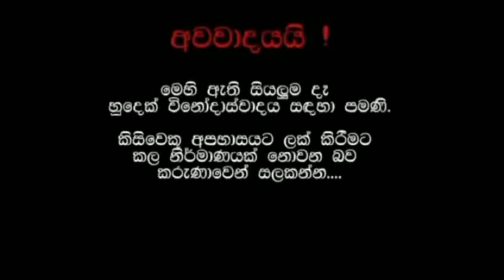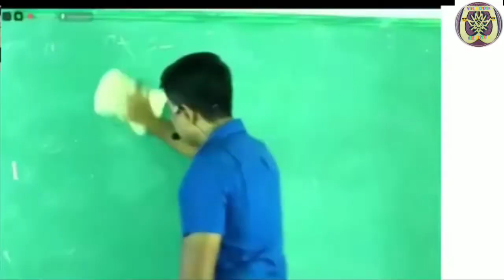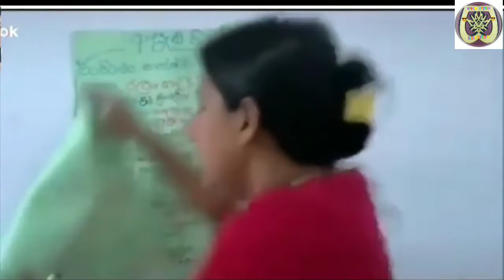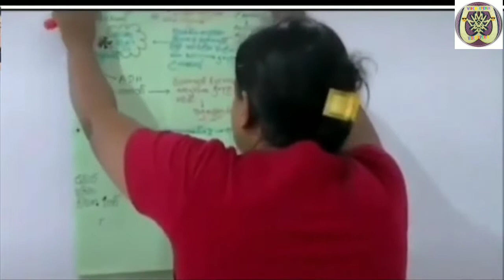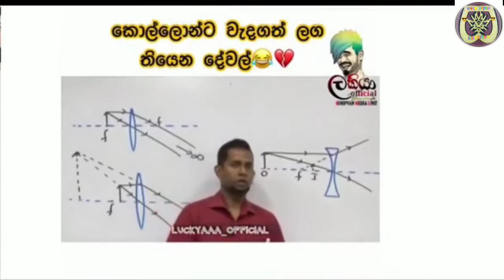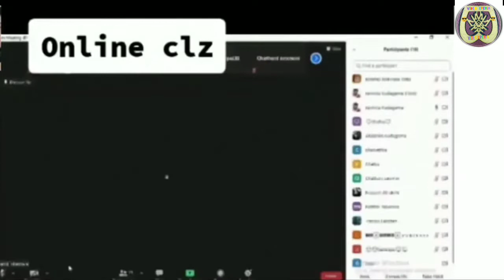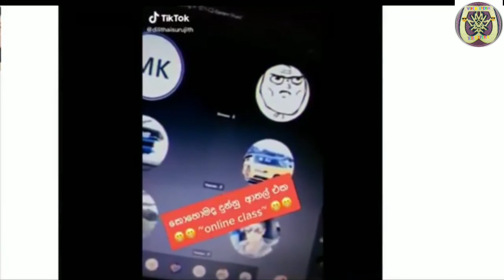Meme Athal Sinhala | Funny Joke Videos MeMe Review ..19එකදිගට |video xperia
Meme Athal Sinhala | Funny Joke Videos MeMe Review ..19එකදිගට
meme joke
sl meme attal